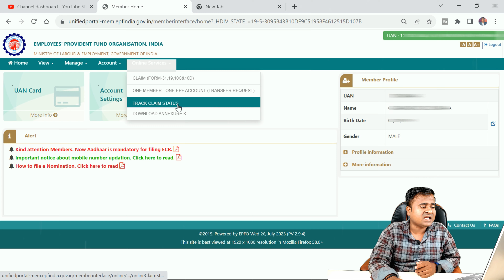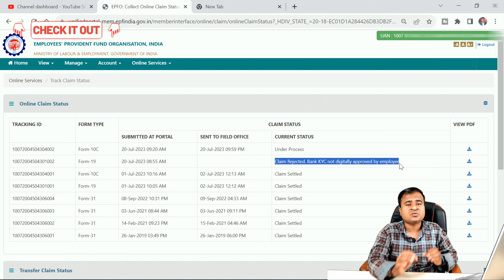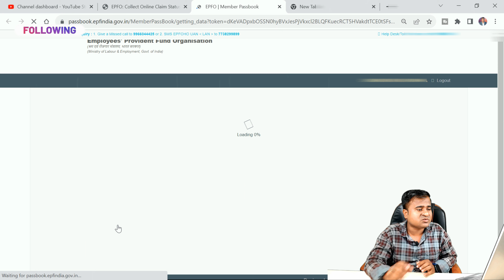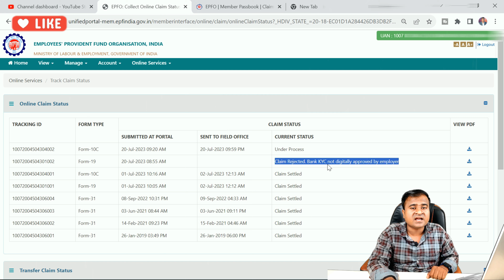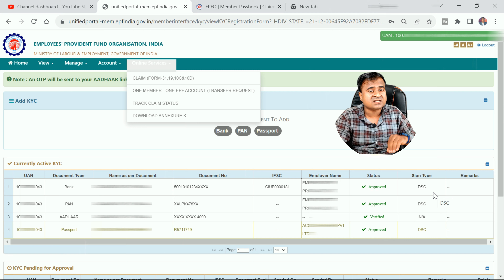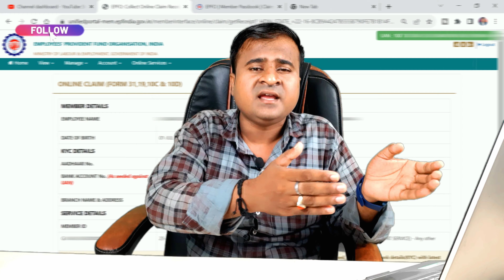🟤 EPFO New Error & Update || अब नहीं मिलेगा PF का पैसा || pf claim rejected